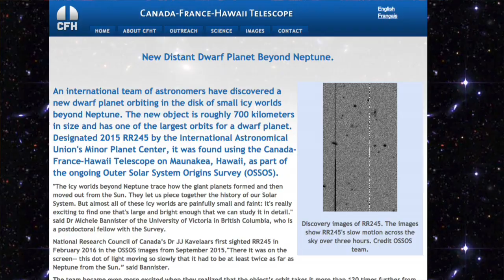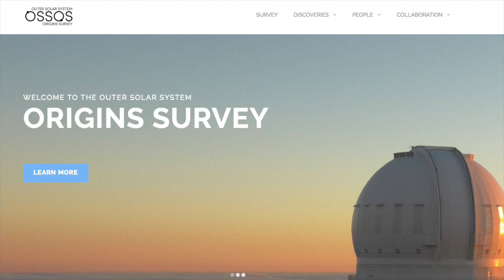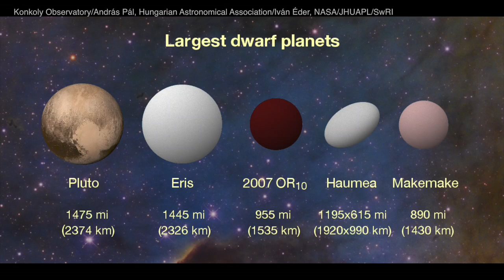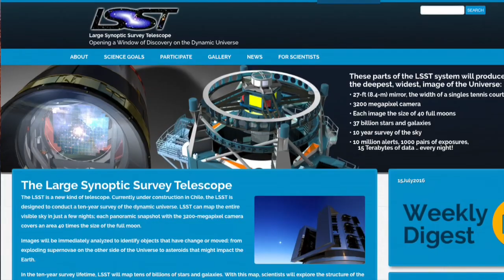RR 245 - New, Distant Dwarf Planet Found!; ESO's Deepest Image of Orion Nebula | SFN #171